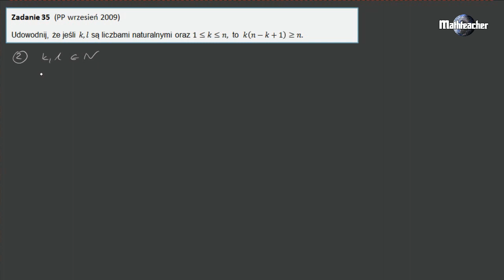Dowodzenie nierówności - zad. 35